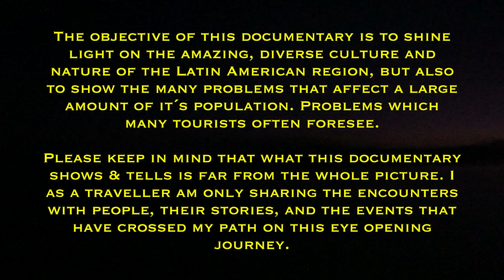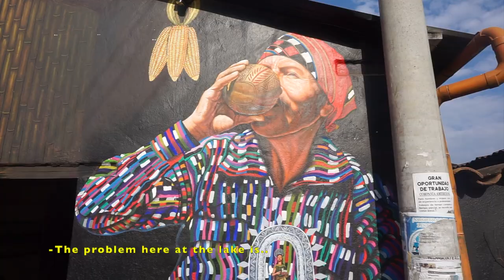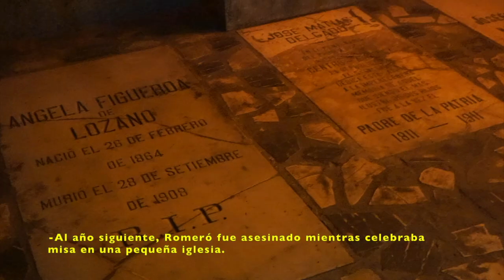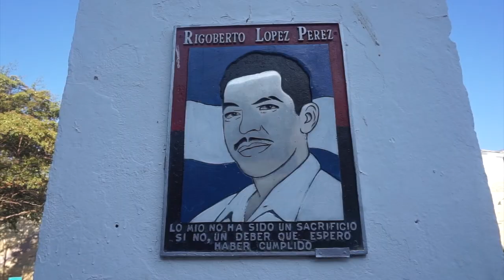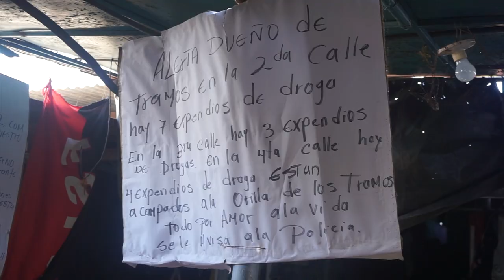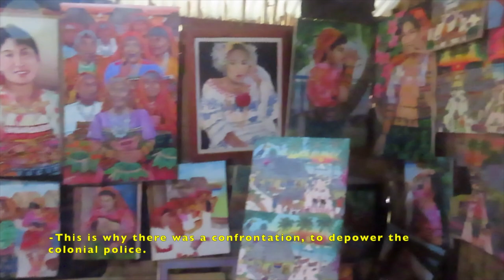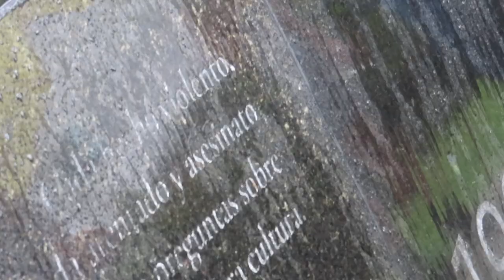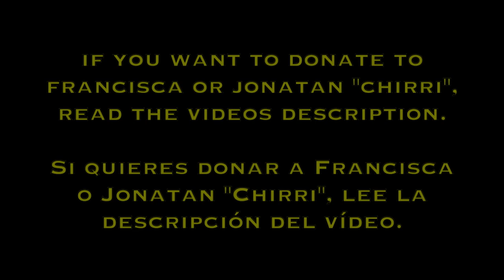BELLEZA & TRISTEZA - A Latin American travel documentary.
Belleza & Tristeza is a travel documentary filmed and edited by Lukas Theander.

Any forms of questions or requests regarding the film can also be sent to

Music credits below:

”Llorona” cover by Lisa Theander

MIX SALSA DURA (El Gran Combo) @ DJ LLOYD By DJ LLOYD

"Heild" - Night Sky By Professor Kliq i

Duet Mixdown By Michael Vamiadakis

NOCHES MEXICANAS # 33 - "DJ_CJ" By César Juárez Medrano

Ambient - *Angelic Ascent* - Meditation Voice Over Background Music

EL VENADITO By Kuicateco

OST 12 - Nice Peaceful Area By Legends Trapped Underground OST

They Call It Nature By Chris Zabriskie

Ambient - *Nature's Caress* - 174Hz Solfeggio Frequency w Music + Nature Sounds By MG Productions 4 Peace

Nature in crystals of noise By Peter DMT

Minimalism No. 2, The Waltz of the Dead - Raphaël Novarina [Piano] By RELAXING MUSIC  (Piano - Sleep - Study - Yoga) i

Minimalism N. 9, Notre envol - Raphaël Novarina [Piano] By RELAXING MUSIC  (Piano - Sleep - Study - Yoga)

La Autentica Cumbia - Grupo Bisness By Zona Sonidera

CUMBIA Y ALGO MAS MIXX #239 By César Juárez Medrano

Helme (drama musicalizado - adapt. Raúl García Zárate) By Camilo Pajuelo

Hotel California By Jesus Flores Guitarrista

Silvana Estrada - El Agua Y La Miel (Aranemi Bootleg) By Aranemi